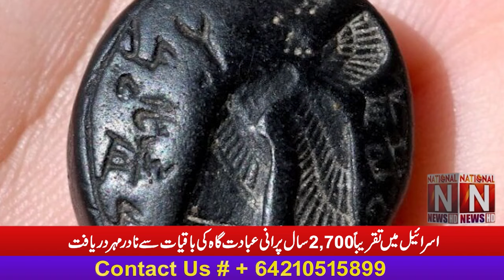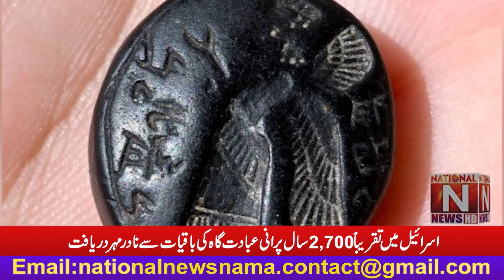Rare seal discovered in remains of nearly 2,700-year-old synagogue in Israel. (National News Nama)